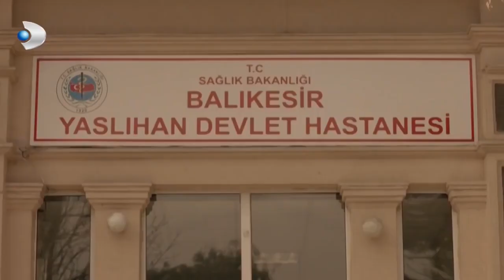Sermet, Babür Olduğunu İnkar Etti! - Merhamet 3.Bölüm